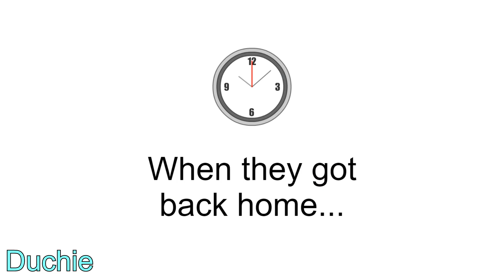Dora misbehaves at the gym/Grounded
Episode 4

Although Dora refuses to exercise, she is happy going on one machine, until it stops working like all the other same exact machines...